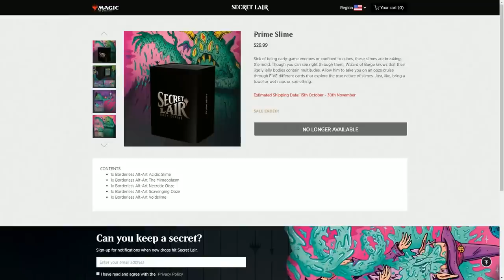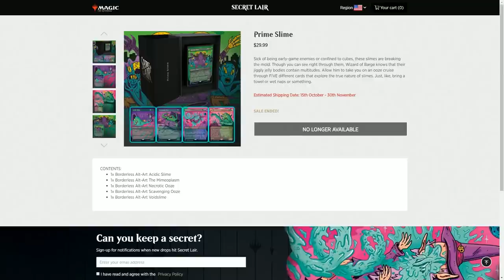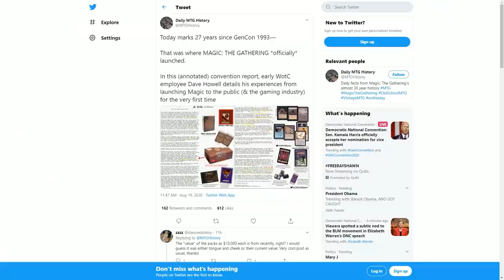Slime Time - New Secret Lair, State of Design, SpellTable Changes, DQ’s & More!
Airdate - 8/19/2020
First Pick

Secret Lair Roundup
Summer Superdrop Being Prepared for Shipment:

Desperate Ravings

Red Zone

Going Infinite

Splash Damage